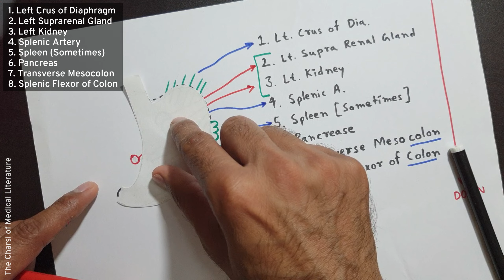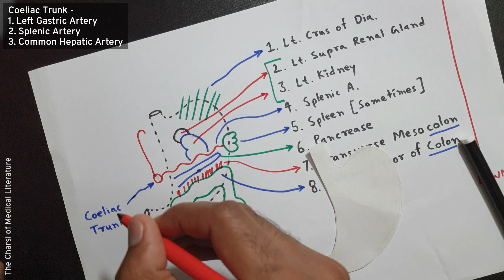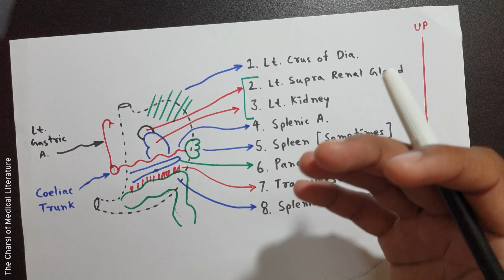Stomach Bed | Stomach Posterior Relation | Abdomen Anatomy | The Charsi of Medical Literature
Now All TCML Hand written notes/charts and videos are available on TCML Mobile App. (FREE for All Users)

Timestamps-

00:00 Introduction
00:10 Concept
05:55 MCQ